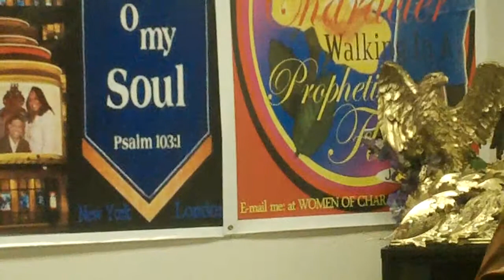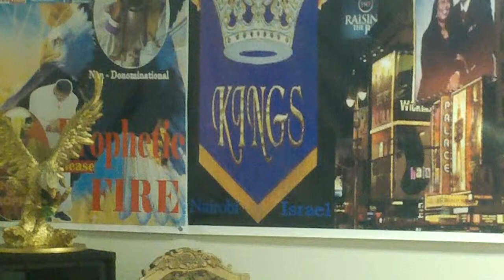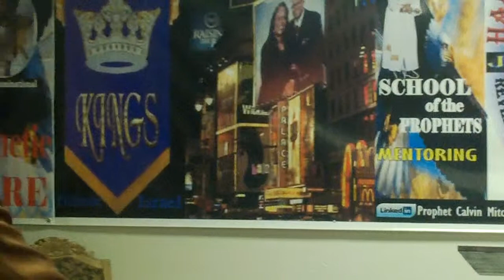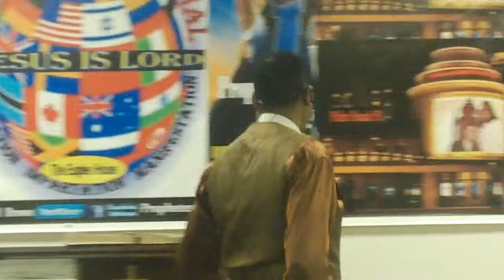Apostle Calvin Brown * School of the Prophets Prophetic Father & Son's July 2013